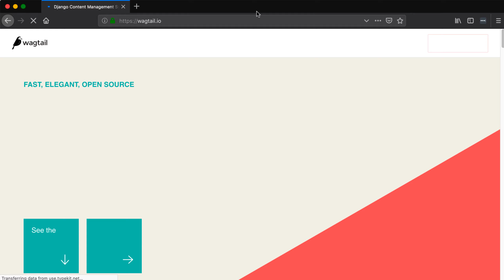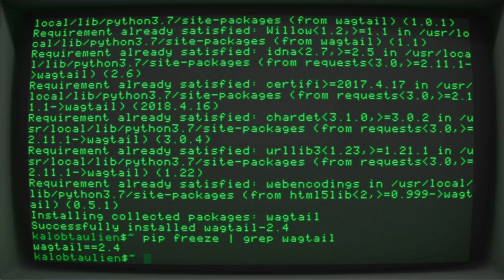How to Install Wagtail CMS using Pipenv in Less Than 6 Minutes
Installation instructions:
pip3 install wagtail
wagtail start mysite
cd mysite
pipenv shell
pip3 install -r requirements.txt
python3 manage.py migrate
python3 manage.py createsuperuser
python3 manage.py runserver

Learn Wagtail from scratch with the official Wagtail for Beginners Course

Used in this video: Wagtail 2.4, Python 3.7, Django 2.1.5